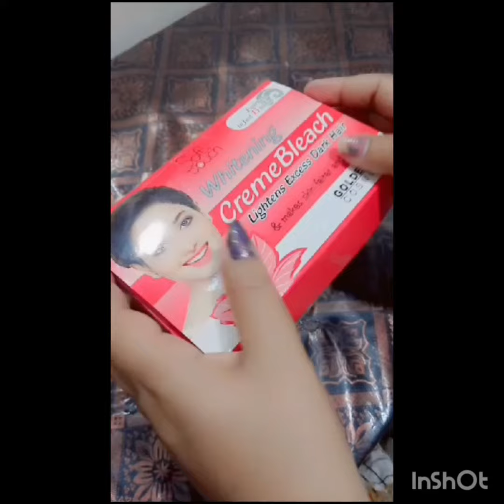Soft touch whitening bleach cream